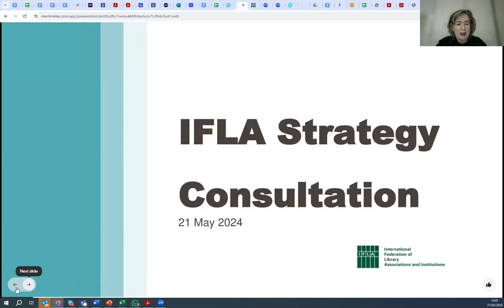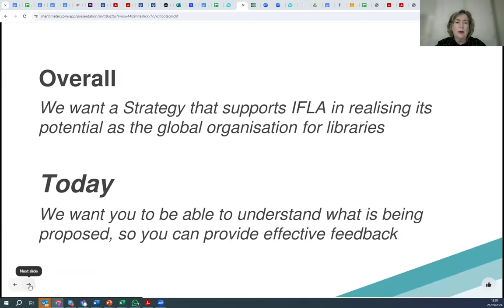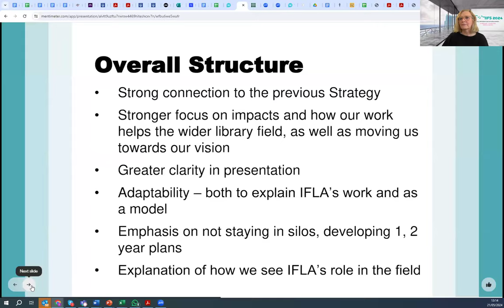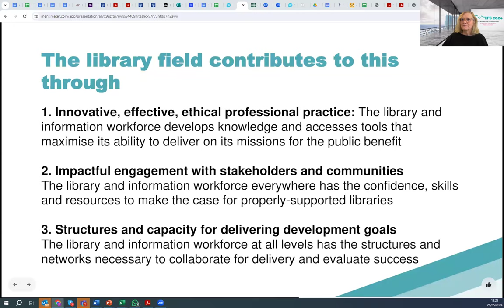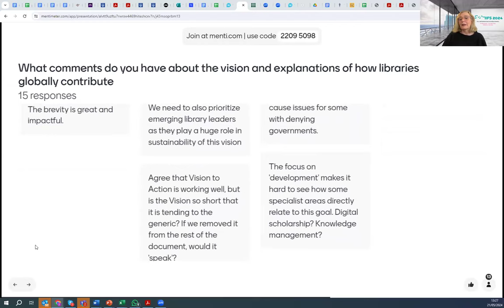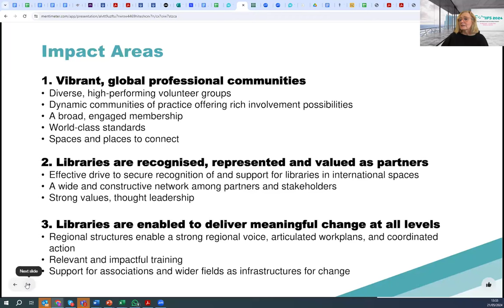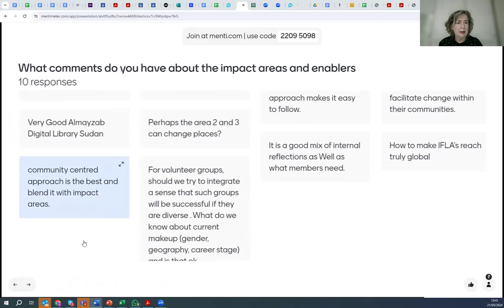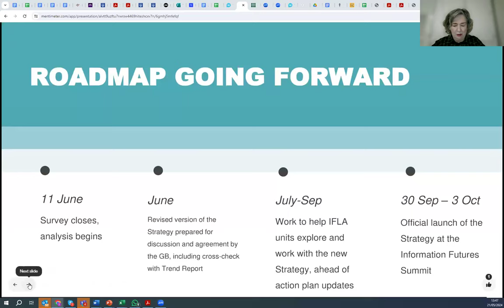IFLA Draft Strategy 2024-2029 Consultation (21 May 2024)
This session focused on sharing updates about the IFLA Strategy 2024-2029, explaining the zero draft, and inviting questions and comments from participants.